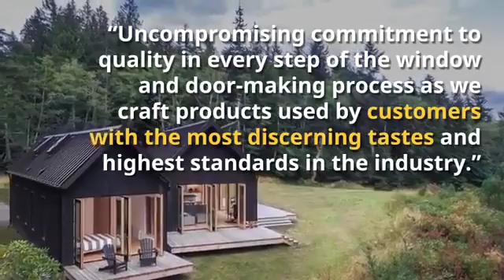Sierra Pacific Culture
Improve you home inside and out